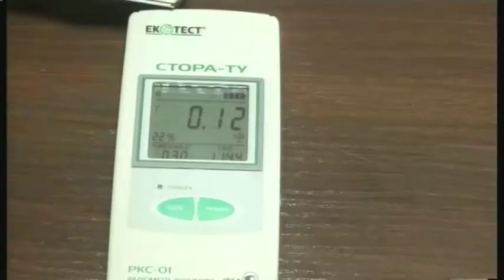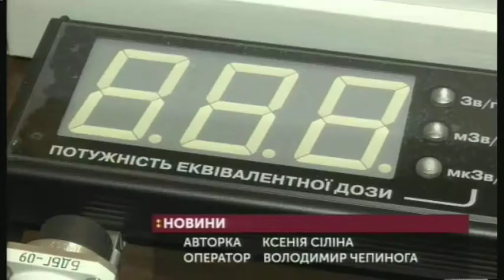05.11.2019. Новини. 13:30